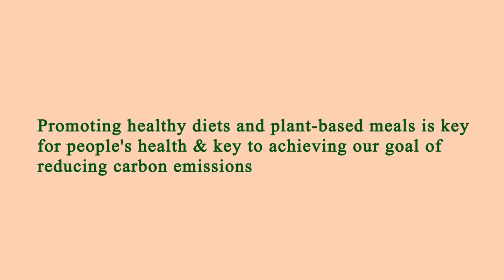Me Restaurant Near Me - Near Restaurants to Me - Manhattan 10027 NY, New York County, New York, US